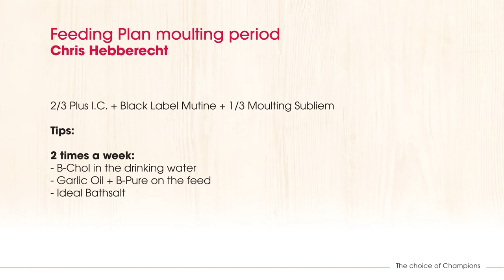Nutrition tips for pigeon breeders of Chris Hebberecht - moulting period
Top breeder Chris Hebberecht relies on the Versele-Laga range during the moulting period.

The Versele-Laga champions will show you the way to make your dreams come true: “If you can dream it, you can do it!”.